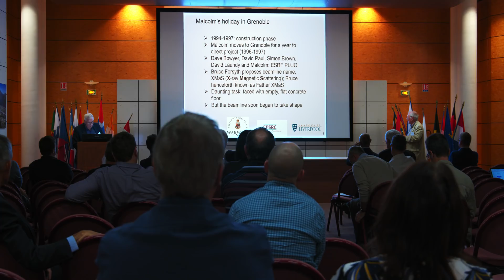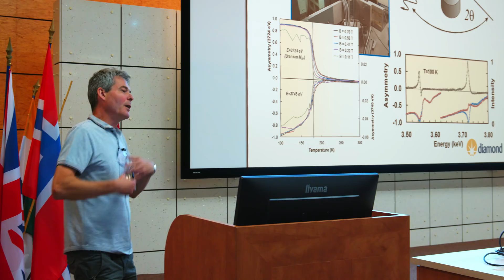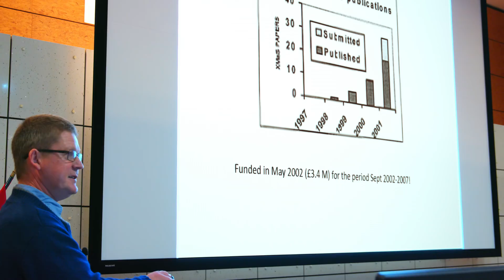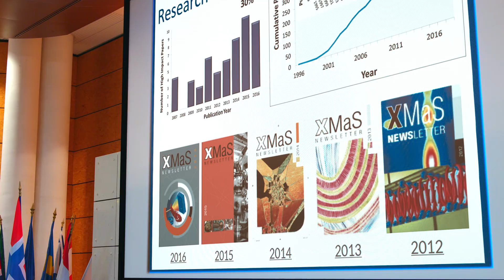XMaS beamline 20th | ESRF synchrotron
"We are delighted to welcome so many of you, our users and old colleagues, here to Grenoble to celebrate the 20th birthday of the XMaS beamline. Back in 1997 we hardly dared to hope that the facility would have such a long and useful life. Now we are looking forward to a major upgrade of the beamline so that it can take advantage of the ESRF's upgrade of the magnetic lattice, thus giving us a future where XMaS will continue to facilitate world-leading science for many years to come."

Tom Hase, Chris Lucas and Malcolm Cooper